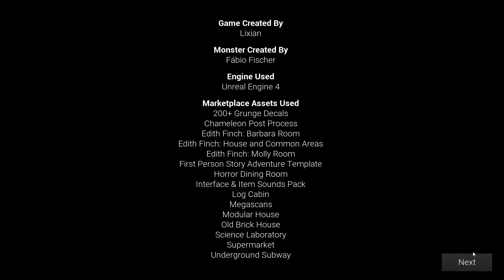Why am I such a jumpy baby? | Late Night Mop | Full Game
Watch as I get scared playing through Lixian's game!